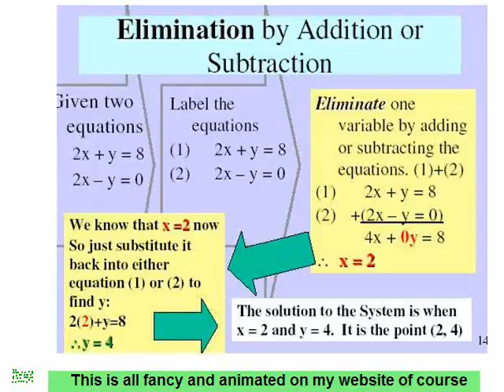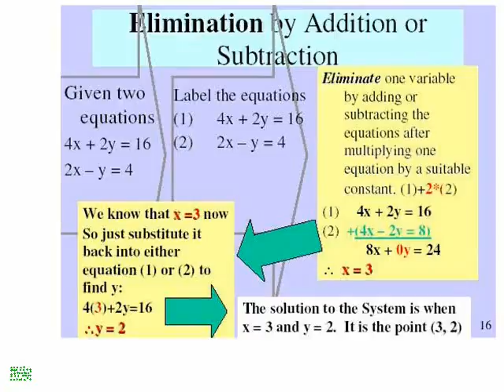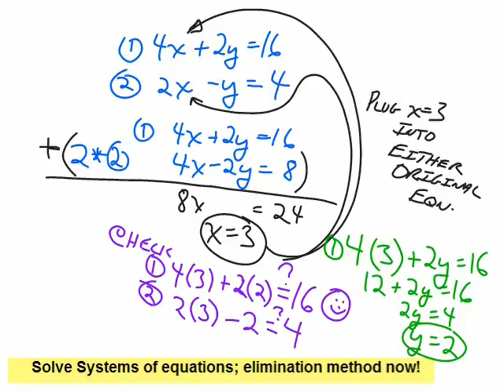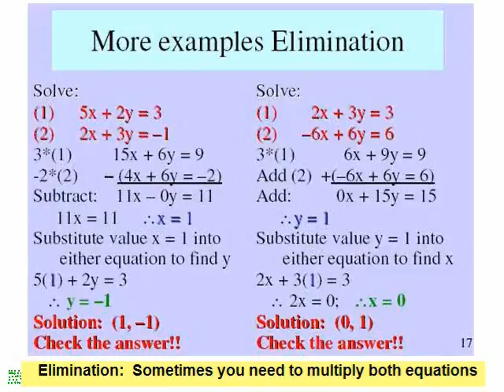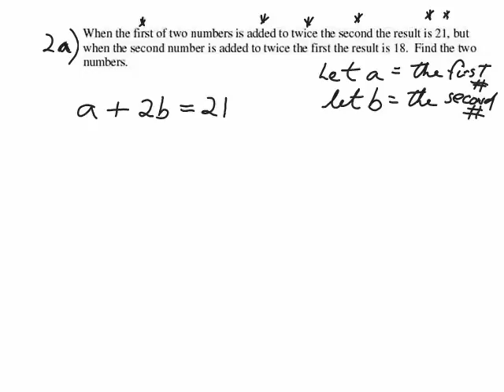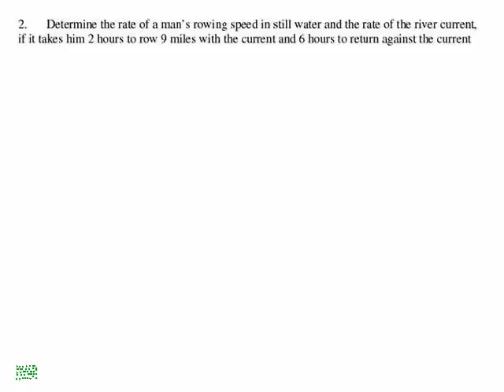Math 30S Applied Week 5 Part 2 of 2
Math 30S Applied  (Grade 11)  Week 5
To be used in conjunction with notes and assigments